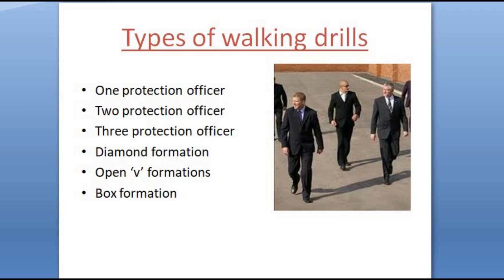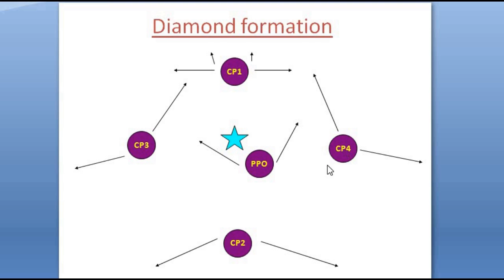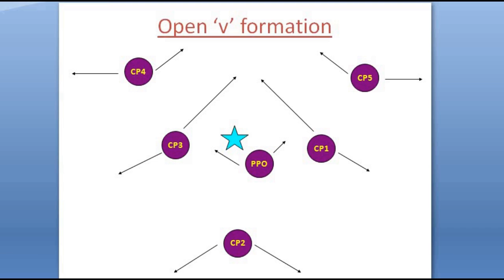Close Protection Bodyguard Walking Drills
How Can You Secure Home Shop and Travel
learning about how can perform Security  duty with VIP and how many types of walking drills